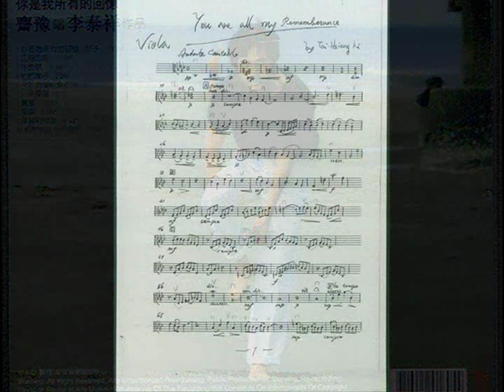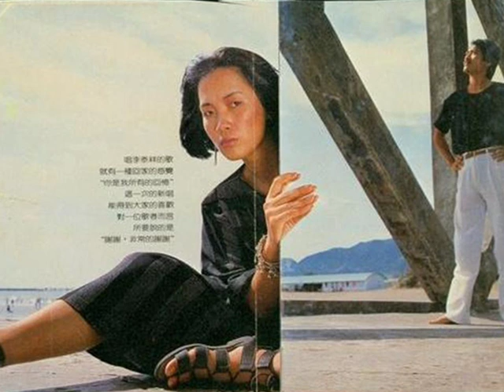Chyi Yu - You are all my Memories 1983 你是我所有的回忆齐豫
This is featured in the wonderful 1984 Taiwanese film "Lake Sprite", along with 3 other songs from Chyi Yu's 1983 album "You are all my memories". This was the original title of the film. You can watch the 94 mins film Or you can watch to get an overall perspective of the film. The film puts this song into context. "Ghost" girl Jo-Ping, played by Joey Wang, floats in and out of photographer Emin's life, and the song's "memories" become evident.

Chyi Yu's  extraordinary 1983 album is almost impossible to obtain at present. Great credit must go to Lee Tai-hsiang ( born Feb. 20, 1941)  for his achievements throughout this astonishing album ... he and Chyi were surely destined to meet and create such a masterpiece which leaves me lost for words. Let us just suffice with 'stunning'. Rooster and Snake are of course well-suited for such a collaboration.

The lyricist was Hou Dejian, and the story behind the lyrics is in itself remarkable. In Lee Tai-hsiang's words "At first, the song was not created for the style of love songs, and after it was done, I did not think the song was qualified and good. Thus, I threw it to trash can. At the time, a friend visited and picked it (the song) up from trash can. She played and sang a little. On the instant I thought the song was actually okay. Thus, we two cooperated and composed this love song."

The enchanting Chyi has been likened to Enya and Joan Baez, and rightly so. However, in the way that this album flows and each song weaves into the whole, I would draw comparisons with Canada's Joni Mitchell. Vocally different, yes, but in other ways similar, and beautiful daughters of Saint Cecilia. You will notice pictures of Lee Tai-hsiang in the video. Although I tend to focus on the singers and musicians rather than the composers in my uploads, Lee Tai-hsiang is such an integral part of the song and the album that his 'presence' was essential in my opinion.

Chyi was born on October 17, 1957 in Taichung, Taiwan, the elder sister of Taiwanese singer-songwriter Chyi Chin齊秦. She studied at National Taiwan University Department of Anthropology, and was one of the leading lights in the Taiwan Campus Folk Movement.  Countryside Paths was her award-winning first recording in 1978, One of her many ventures outside music was in 1997, when she was invited to serve as the "World Vision" 1997 Hunger Ambassador, on behalf of Taiwan Asia, going to Africa to visit refugees.

In 2002, Chyi converted to Buddhism, following a trip to Tibet. She then released four albums featuring Buddhist chants. "If pop music can sooth people's moods, then spiritual music can comfort our souls." Known for her signature Bohemian style of dressing, Chyi has also been described as "China's Enya" Nowadays, she lives in Beijing with her rock-star turned pop-singer younger brother Chyi Chin. They sing a wonderful live version of "You are all my Memories" on You Tube.

English Translation with Pinyin below each line in brackets
Composer Lee Tai-hsiang, lyricist Hou Dejian,

The rain falls in the wind, the wind blows in the rain.
( Yǔ zài fēng zhòngfēng zài yǔ li )
Your image flickers in my mind
( Nǐ de yǐngzi zài wǒ nǎohǎi yáoyè )
The rain cannot stop the wind and the wind cannot stop the rain.
( Yǔ xià bù tíng fēng fēngchuī bùduàn yǔ )
But when the wind and rain stop, I cannot stop thinking of you.
( Fēng jìng yǔ tíng réng huī bù qù xiǎngniàn de nǐ  )
Looking at the drizzling rain, I can't see you.
( Kàn xiǎoyǔ yáoyè kàn bù dào nǐ de shēnyǐng )
Listening to the wind humming, I can't hear you.
( Tīng wéifēng dī yín tīng bù dào nǐ de shēngyīn )
My eyes do not watch, my ears do not hear
( Yǎnjīng bù kàn ěr duǒ bù tīng )
You are all my memories.
( Nǐ shì wǒ suǒyǒu de huíyì. )

Mandarin
(李泰祥 曲﹐侯德建 詞)
雨在風中 風在雨裡
你的影子在我腦海搖曳
雨下不停風 風吹不斷雨
風靜雨停 仍揮不去想念的你
看小雨搖曳 看不到你的身影
聽微風低吟 聽不到你的聲音
眼睛不看 耳朵不聽
你是我所有的回憶.